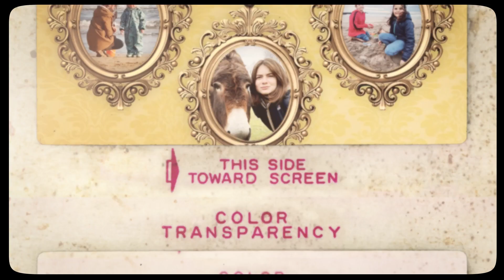Tandemo Teaser DEF